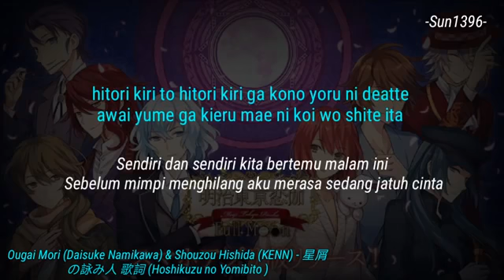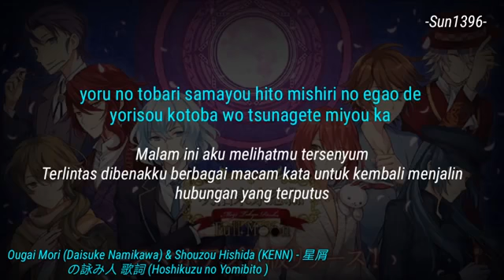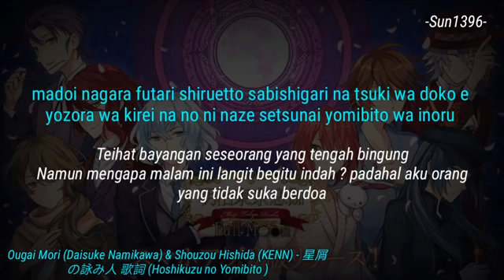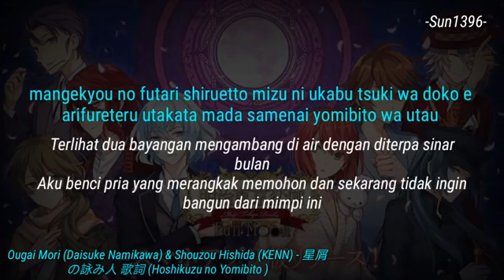Hoshikuzu no Yomibito (星屑の詠み人) by Ougai Mori (Daisuke Namikawa) & Shouzou Hishida (KENN)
Meiji Tokyo Renka Anime Song

Ougai Mori (Daisuke Namikawa) & Shouzou Hishida (KENN) - 星屑の詠み人 (Hoshikuzu no Yomibito )